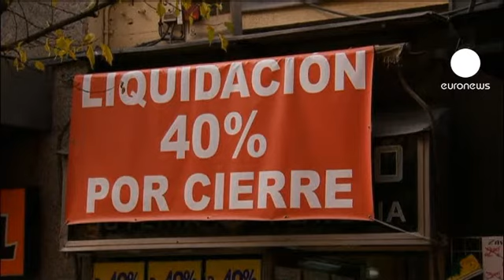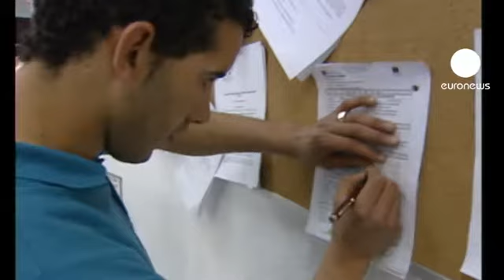Austerity bites deeper in Spain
Spain's government has announced further deep budget cuts for this year in its increasingly unpopular austerity drive, one day after an anti-austerity general strike paralysed Spain.

All ministries will have their spending slashed by just under 17 percent.

Civil servants' salaries will also be frozen this year and electricity prices will rise by seven percent.

The tough austerity measures were demanded by Brussels to slash Madrid deficit to manageable levels.

Deputy Prime Minister Sáenz de Santamaría said: "The government is trying to put in place all the measures necessary to change the situation - to end Spain's complicated public deficit and unemployment situation, so that we can return to growth and hire workers. "

"This government will not raise value added tax but is calling for an extra effort within corporate taxes," she added.

The austerity measures - including some announced last December - add up to 27 billion euros.

Changes in taxes on personal income and company profits should increase revenues -- particularly the elimination of corporate tax deductions.

Madrid hopes to cut the deficit this year to 5.3 percent of GDP, the level the European Union says is needed to avoid a Greek style bailout. Last year it was 8.5 percent.

There will be no changes to jobless benefits, a major expense in a country which has the highest unemployment rate in Europe with almost 24 percent of the workforce is on the dole and half of all Spaniards of working age under 25 without a job.

The cuts come despite popular resistance - a general strike on Thursday disrupted transport, halted industry and on occasion erupted into violence - and against a grim economic backdrop; Spain is thought to have fallen back into recession in the first quarter of 2012.

Some economists are concerned that deep austerity measures could hurt already weakened growth and further endanger the deficit targets.

Total cuts of over 42 billion euros between the central administrations and the regional authorities could be tough for an economy struggling to grow, economists warn.

*Power shock*

Industry Minister Jose Manuel Soria said the seven percent increase in electricity prices would help contain an accumulated 24 billion euro deficit caused by utility companies selling electricity below what it cost to produce.

He said the increase would have been 30 percent if consumers alone had been required to pay to keep the "tariff deficit" within legal limits for this year, and to eliminate it next year.

However utilities would also contribute by cutting costs and some extra contribution would come from the government, he said.